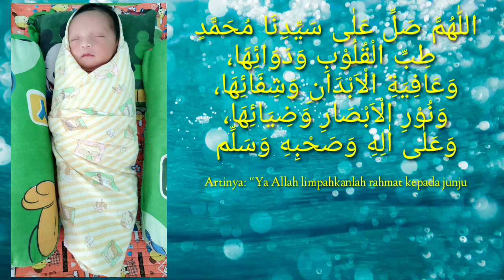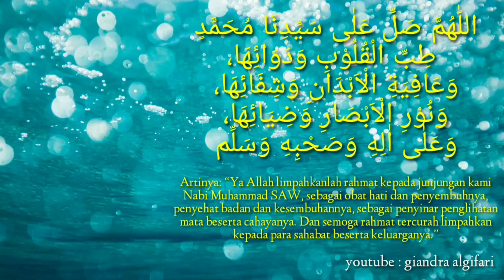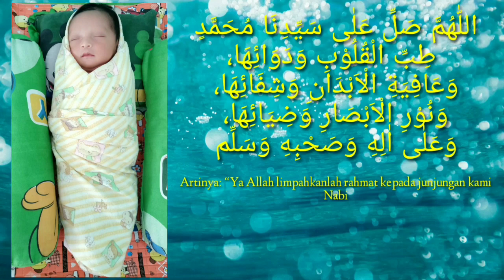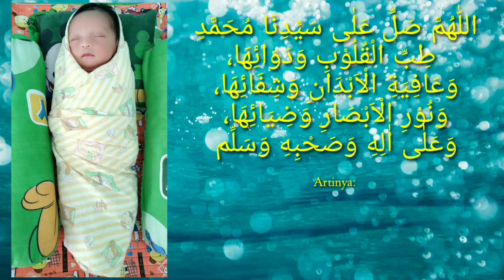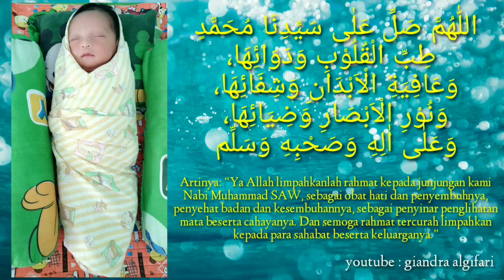Sholawat tibbil qulub || obat jasmani dan rohani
طِبِّ الْقُلُوْبِ وَدَوَائِهَا،
 وَعَافِيَةِ الْاَبْدَانِ وَشِفَائِهَا،
وَنُوْرِ الْاَبْصَارِ وَضِيَائِهَا،
وَعَلٰى اٰلِهِ وَصَحْبِهِ وَسَلِّم

Artinya: “Ya Allah limpahkanlah rahmat kepada junjungan kami Nabi Muhammad SAW, sebagai obat hati dan penyembuhnya, penyehat badan dan kesembuhannya, sebagai penyinar penglihatan mata beserta cahayanya. Dan semoga rahmat tercurah limpahkan kepada para sahabat beserta keluarganya.”

Salah satu sholawat yang memiliki banyak keutaman atau fadhilah adalah Sholawat Tibbil Qulub atau bisa diesbut juga Sholawat Syifa (Penyembuh). Sebagaimana sholawat lainnya yang memiliki banyak manfaat baik dunia maupun akhirat, Sholawat Tibbil Qulub juga sering digunakan untuk pengobatan dan penyembuhan berbagai jenis penyakit baik penyakit dhohir (jasmani) maupun batin (rohani).

Diantara fadhilah Sholawat Tibbil Qulub adalah
1. Mengobati tubuh dari berbagai penyakit (memberikan kesehatan)
2. Meringankan beban tubuh, hati, dan pikiran
3. Menyembuhkan dan mengobati hati dari sifat tercela dan kegundahan
4. Memberi cahaya dan sinar bagi mata hati dan manfaat lainnya.